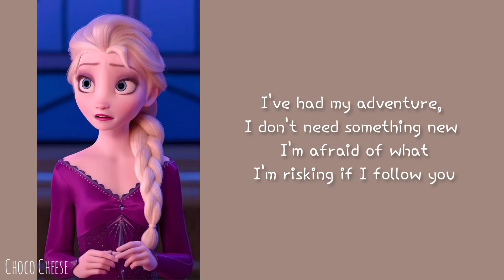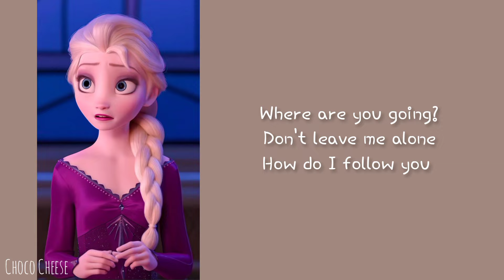Into The Unknown - Idina Menzel, Aurora [LYRICS]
Into The Unknown - Idina Menzel, Aurora
FROZEN II
The song in this video is not mine, as well as the image i use. If you have problems with posting songs or pictures on this channel.

LYRICS♡

(Oh)

And ignore your whispers which I wish would go away, oh
Whoa

You're not a voice, you're just a ringing in my ear
And if I heard you, which I don't, I'm spoken for I fear

(Oh)
(Oh)

What do you want? 'Cause you've been keeping me awake
Every day's a little harder as I feel your power grow

(Oh)
(Oh)
Whoa

ooh
(Ah) ooh
(Ah) ooh
(Ah) ooh
(Ah) ooh
(Ah) ooh

Where are you going? Don't leave me alone
Woah..